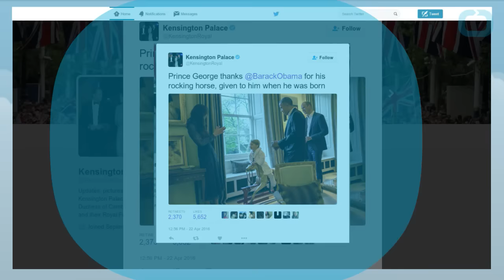The Obama's Meet The Royal Family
"Oh look at you!" President Obama said when he met young Prince George at the Kensington Palace. President Obama and Michelle Obama are visiting the royal family in the United Kingdom. Prince William and Kate Middleton welcomed the Obamas into their home at Kensington Palace for dinner. The group was joined by Prince Harry. They stood for photos outside, and moved the gathering indoors for conversation and to dine. Kensington Palace tweeted this sweet photo of the meet and greet, and said "Prince George thanks @BarackObama for his rocking horse, given to him when he was born"